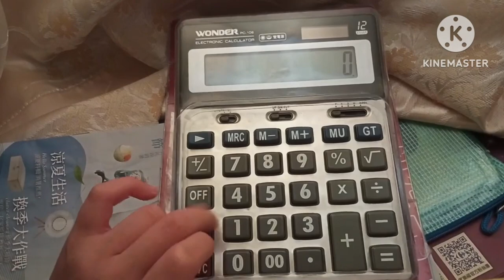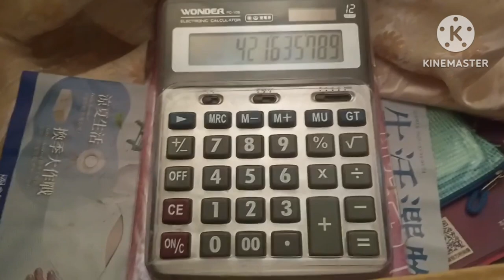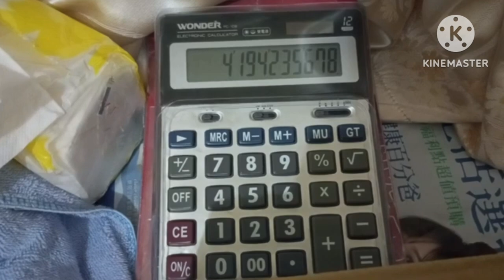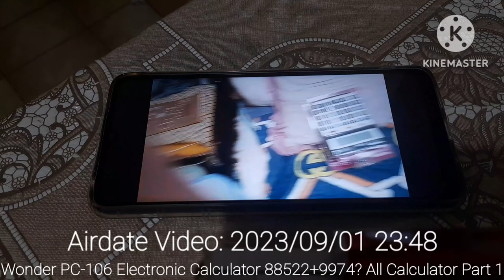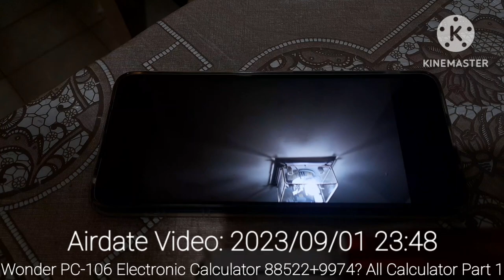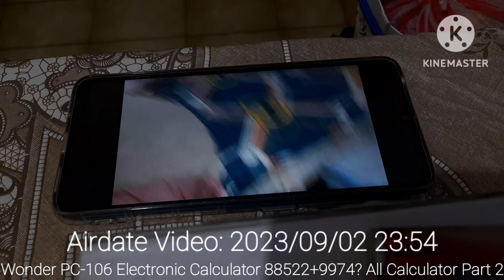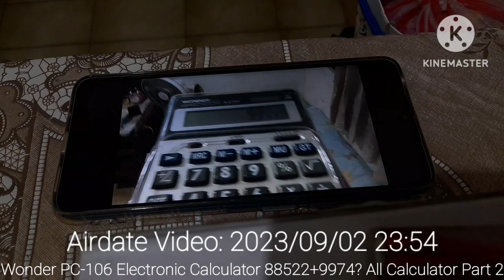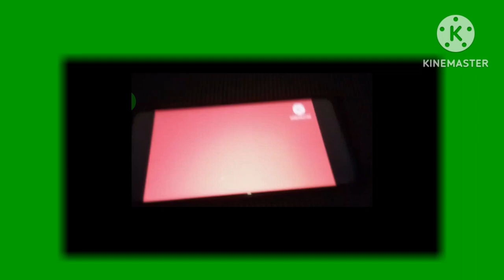Wonder PC-106 Electronic 12 Digits Calculator Vlogs Episode 1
The Episode 1 Vlog Wonder PC-106 Electronic Calculator
Video Airdate Smartphones Redmi
00:00 Wonder PC-106 Electronic Number Calculator Part 1-1-1
Current time: 09:50 AM
03:06 Wonder PC-106 Electronic Number Calculator Part 1-1-2
Current time: 10:15 AM
06:53 Wonder PC-106 Electronic Number Calculator Part 1-1-3
Current time: 10:20 AM
11:54 Wonder PC-106 Electronic Number Calculator Part 1-1-4
Current time: 11:45 AM
17:26 Wonder PC-106 Electronic Number Calculator Part 1-1-5
Current time: 08:00 PM
23:02 to 23:51 Update Video Time Calculator
23:51 Wonder PC-106 Calculator 88522+99743 Power Off Shorts Part 1
24:48 Wonder PC-106 Electronic Calculator 88522+99743 All Calculator Part 1
40:40 Wonder PC-106 Electronic Calculator 88522+99743 All Calculator Part 2
59:53 Wonder PC-106 Calculator 88522+99743 Power Off Shorts Part 2
1:01:08 to 1:01:39 Next Episode Vlogs Calculator
1:01:39 Closing The Top 25 Part Calculator Power Off
1:03:17 Closing The Vlogs Calculator/Outro The Number Calculator
Help: The Redmi Note Update Youtube Video Airdate Smartphones, The Calculator Shorts, Power Off Outro Number Calculator, Carrefour B2 Entrance, 88522+9974? vs 99743 Power Off to Uncle's Room Redmi Video!